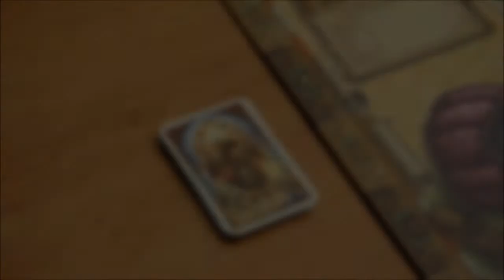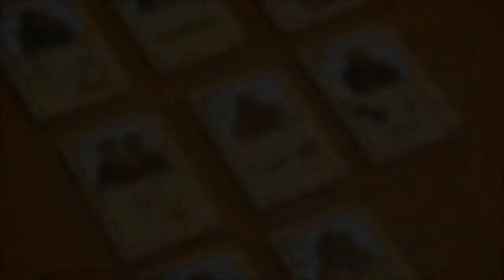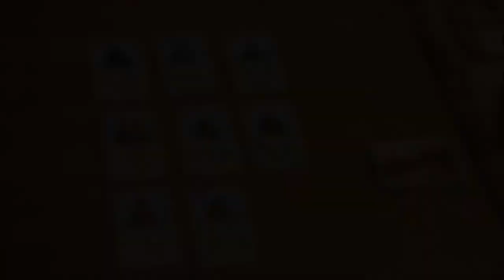Los viajes de Marco Polo - Setup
Setup del  juego "Los viajes de Marco Polo".
Saludos!!!.